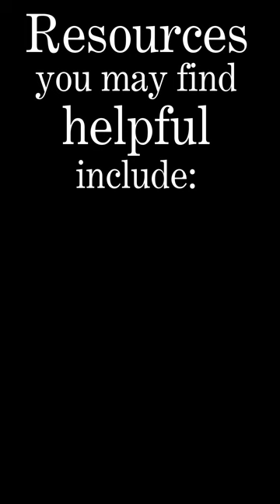Reading The Matherson Marriage by Ruby M. Ayres: Chapter 17